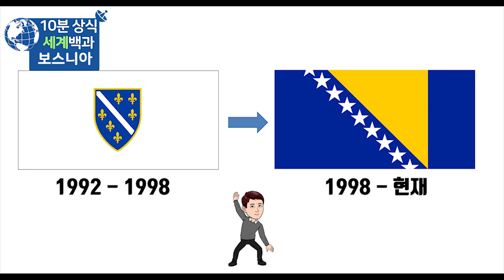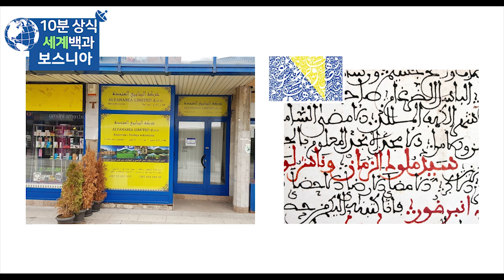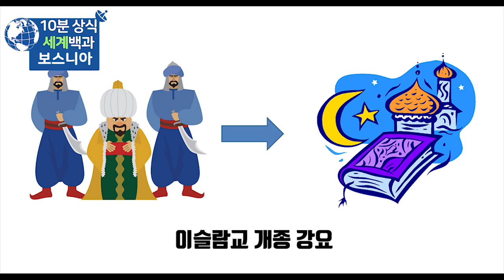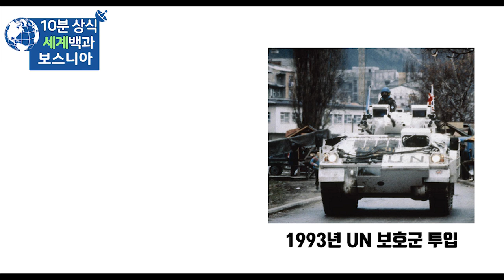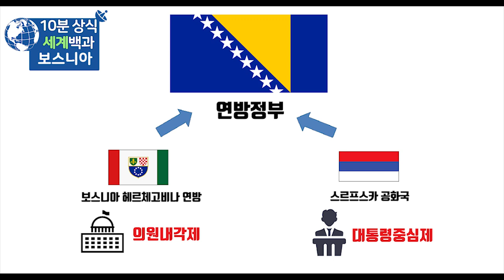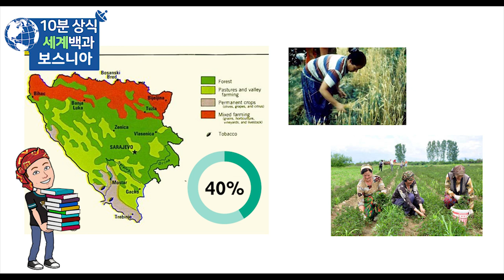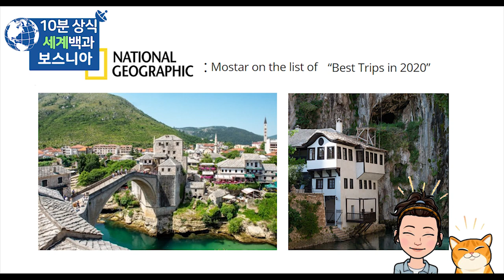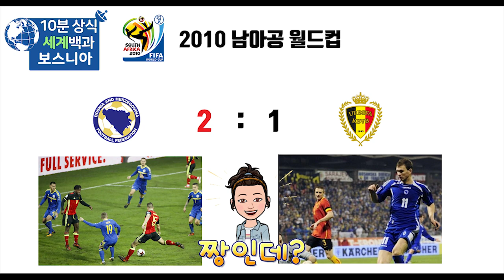보스니아 헤르체고비나 10분 완벽정리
(한국어 자막)

보스니아 헤르체고비나(Bosna i Hercegovina)는
북부의 ‘보스니아’와 남부의 ‘헤르체고비나’가 합쳐진
남동부 유럽 발칸반도에 있는 삼각형 모양의 국가로,
수도는 사라예보(Sarajevo)입니다.

고대 이 지역에는 일리리아(illyria)인이 정착해 살았으며,
기원전 1세기 무렵부터 로마제국의 지배를 받습니다.
4세기 후반 로마제국이 동서로 분리되면서
서로마 제국에 편입되었으나,
서로마의 힘이 약해지는 6세기 후반부터는
슬라브족이 대거 이주하여 정착했습니다.

이후로도 줄곧 슬라브계의 크로아티아 왕국과
세르비아의 영향을 받아오다가,
1377년 보스니아 왕국이 건국되었고,
1448년에는 헤르체고비나가 독립했습니다.

하지만 1463년 오스만제국이 보스니아를 정복했고,
이슬람으로의 개종을 강요했습니다.
19세기 중반까지 지속된 오스만의 통치를 받으면서
보스니아는 이슬람교로 개종한 보슈냐크인과,
가톨릭교를 믿었던 크로아티아계 보스니아인,
그리고 정교회 신자가 많은 세르비아계 보스니아인으로 갈라지게 됩니다.